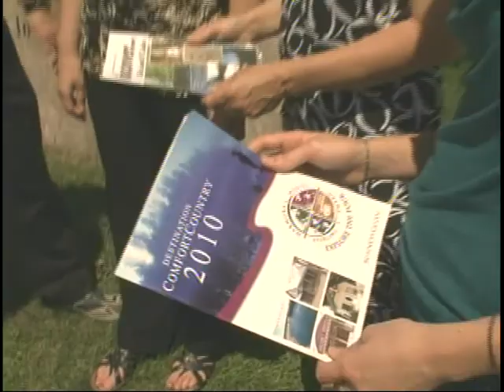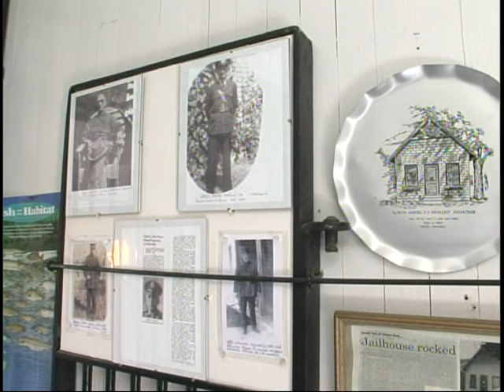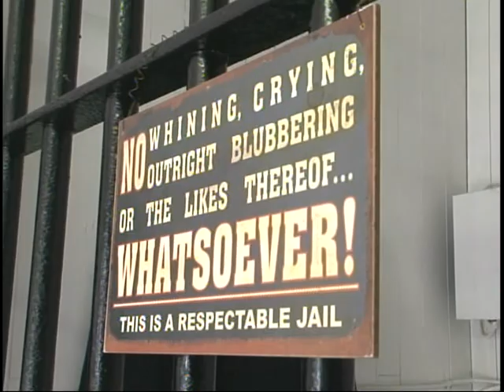Intro to Tweed & Smallest Jail House